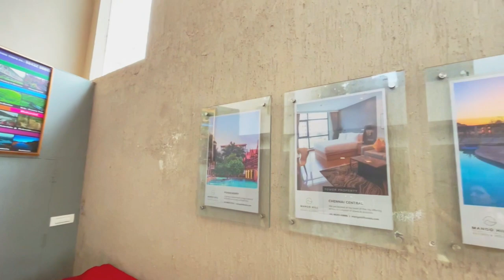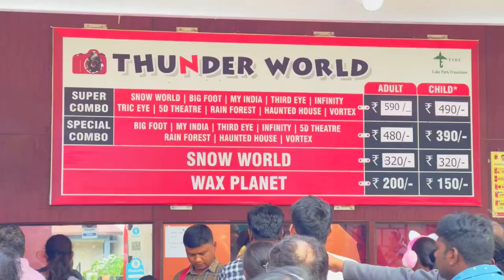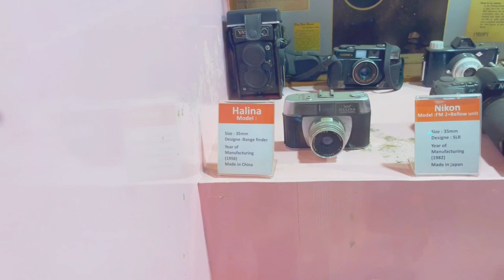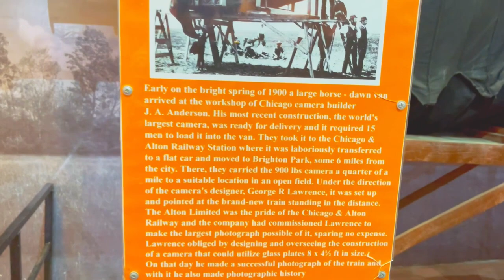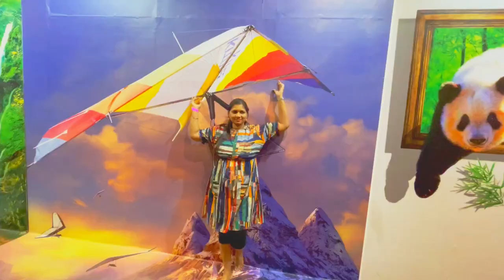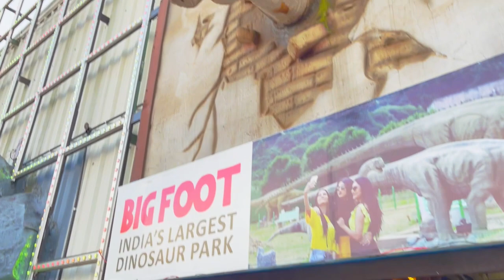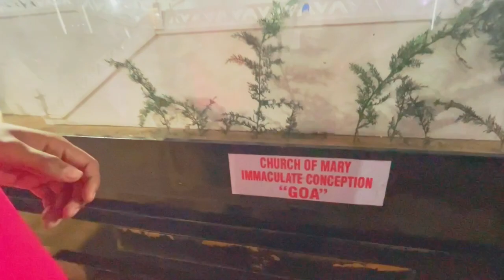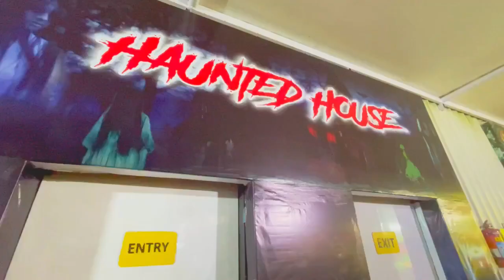“Unforgettable Family Fun at Thunder World Ooty | Day 1 Vlog"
Get ready for an unforgettable day of family fun as we explore Thunder World Ooty, a thrilling amusement park that will leave you on the edge of your seat! Join us as we embark on exciting rides, witness captivating shows, and experience the magic of Ooty's premier entertainment destination.

From heart-pounding roller coasters to delightful kiddie attractions, Thunder World offers something for everyone in the family. Join us on this exhilarating adventure and watch as our kids' faces light up with excitement and laughter.

Musician: Carl Storm